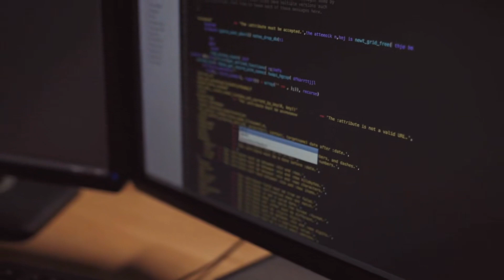Báo Cáo Cải Cách Của Khách Sạn Yêu Quái Audio Trọn Bộ - Chương 1 | Lý Tư Nguy Huyền Huyễn Đam Mỹ Xu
Truyện: BÁO CÁO CẢI CÁCH CỦA KHÁCH SẠN YÊU QUÁI Tập 1
Tác giả: Lý Tư Nguy
Thể loại: Huyền Huyễn, Đam Mỹ, Xuyên Không, Điền Văn, Sủng